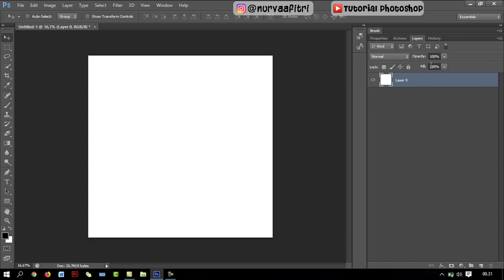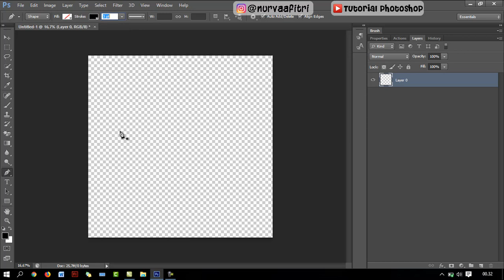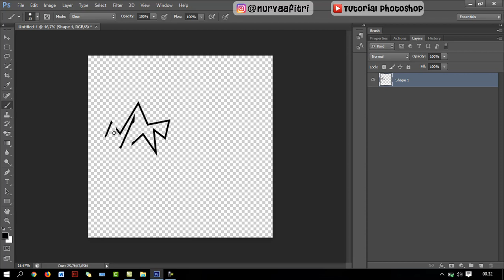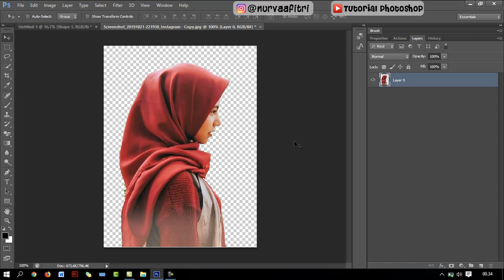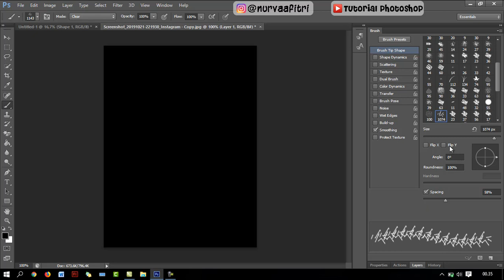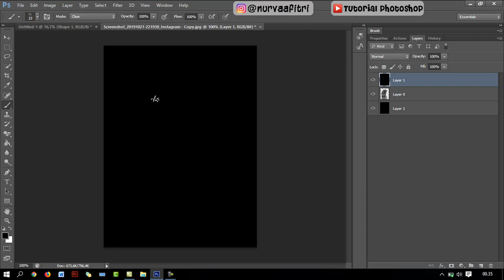FOTO MOTIF TEKS HITAM PUTIH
disini menjelaskan cara membuat foto dengan motif yang kita inginkan...

editan foto photoshop, editan keren photoshop, editan foto hitam putih, editan foto menarik, editan foto unik,
tutorial youtube, penayangan video, video youtube, viewers youtube, youtube views,